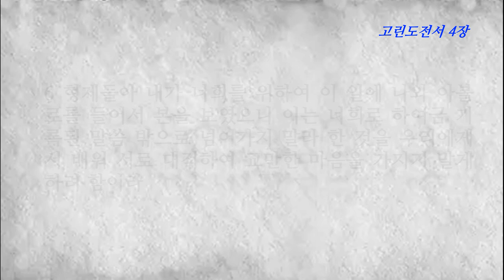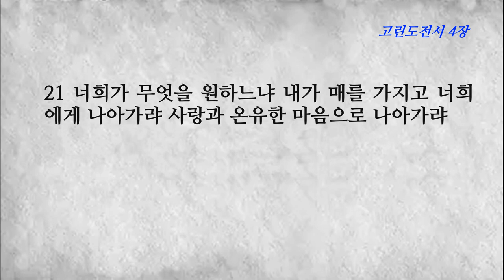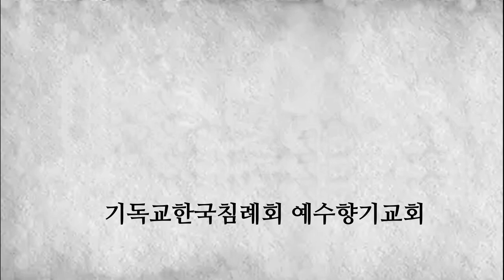고린도전서 4장 교회문제, 그리스도의 일꾼은 누구이며 일만 스승은 있지만 아버지는 적다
1 사람이 마땅히 우리를 그리스도의 일꾼이요 하나님의 비밀을 맡은 자로 여길지어다 2 그리고 맡은 자들에게 구할 것은 충성이니라 3 너희에게나 다른 사람에게나 판단 받는 것이 내게는 매우 작은 일이라 나도 나를 판단하지 아니하노니
4 내가 자책할 아무 것도 깨닫지 못하나 이로 말미암아 의롭다 함을 얻지 못하노라 다만 나를 심판하실 이는 주시니라 5 그러므로 때가 이르기 전 곧 주께서 오시기까지 아무 것도 판단하지 말라 그가 어둠에 감추인 것들을 드러내고 마음의 뜻을 나타내시리니 그 때에 각 사람에게 하나님으로부터 칭찬이 있으리라
6 형제들아 내가 너희를 위하여 이 일에 나와 아볼로를 들어서 본을 보였으니 이는 너희로 하여금 기록된 말씀 밖으로 넘어가지 말라 한 것을 우리에게서 배워 서로 대적하여 교만한 마음을 가지지 말게 하려 함이라
7 누가 너를 남달리 구별하였느냐 네게 있는 것 중에 받지 아니한 것이 무엇이냐 네가 받았은즉 어찌하여 받지 아니한 것 같이 자랑하느냐 8 너희가 이미 배 부르며 이미 풍성하며 우리 없이도 왕이 되었도다 우리가 너희와 함께 왕 노릇 하기 위하여 참으로 너희가 왕이 되기를 원하노라
9 내가 생각하건대 하나님이 사도인 우리를 죽이기로 작정된 자 같이 끄트머리에 두셨으매 우리는 세계 곧 천사와 사람에게 구경거리가 되었노라 10 우리는 그리스도 때문에 어리석으나 너희는 그리스도 안에서 지혜롭고 우리는 약하나 너희는 강하고 너희는 존귀하나 우리는 비천하여
11 바로 이 시각까지 우리가 주리고 목마르며 헐벗고 매맞으며 정처가 없고 12 또 수고하여 친히 손으로 일을 하며 모욕을 당한즉 축복하고 박해를 받은즉 참고 13 비방을 받은즉 권면하니 우리가 지금까지 세상의 더러운 것과 만물의 찌꺼기 같이 되었도다
14 내가 너희를 부끄럽게 하려고 이것을 쓰는 것이 아니라 오직 너희를 내 사랑하는 자녀 같이 권하려 하는 것이라 15 그리스도 안에서 일만 스승이 있으되 아버지는 많지 아니하니 그리스도 예수 안에서 내가 복음으로써 너희를 낳았음이라
16 그러므로 내가 너희에게 권하노니 너희는 나를 본받는 자가 되라 17 이로 말미암아 내가 주 안에서 내 사랑하고 신실한 아들 디모데를 너희에게 보내었으니 그가 너희로 하여금 그리스도 예수 안에서 나의 행사 곧 내가 각처 각 교회에서 가르치는 것을 생각나게 하리라
18 어떤 이들은 내가 너희에게 나아가지 아니할 것 같이 스스로 교만하여졌으나 19 주께서 허락하시면 내가 너희에게 속히 나아가서 교만한 자들의 말이 아니라 오직 그 능력을 알아보겠으니 20 하나님의 나라는 말에 있지 아니하고 오직 능력에 있음이라
21 너희가 무엇을 원하느냐 내가 매를 가지고 너희에게 나아가랴 사랑과 온유한 마음으로 나아가랴